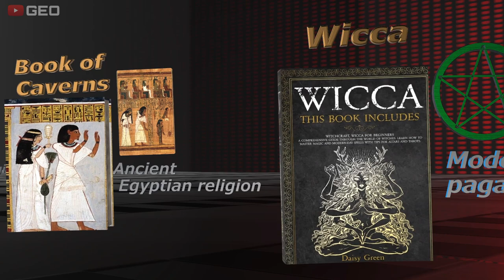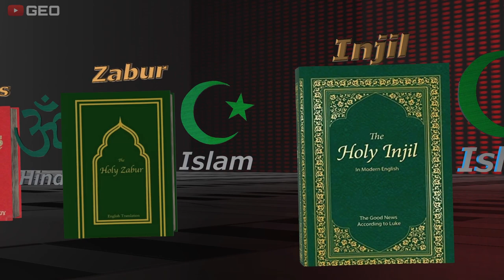Different Religions Holy Books \ The Most Ancient Books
In this video, we have compiled a list of sacred books from different countries | Space comparison

✔ Note. This video is based on various relevant studies and discussions. Everything is shown.
Data, figures, facts, images may be out of date, invalid, or in any particular order.